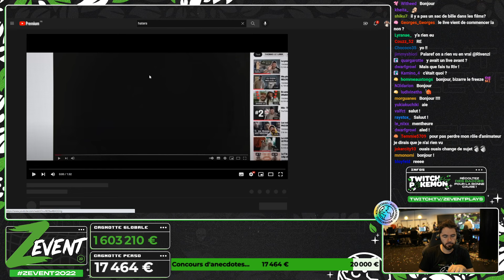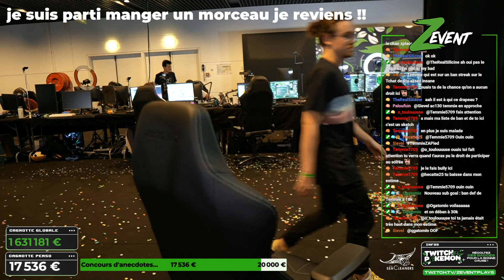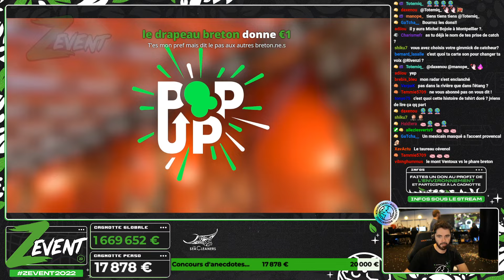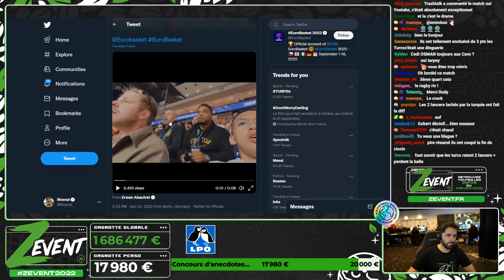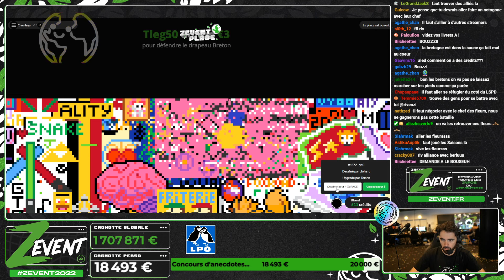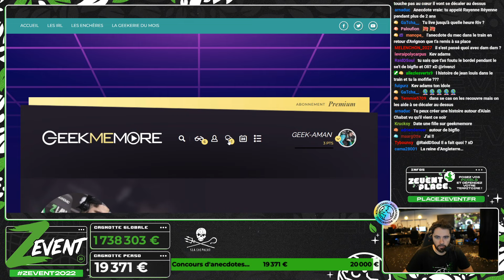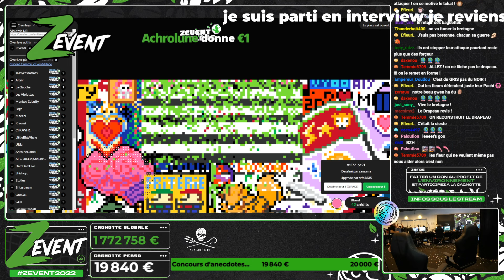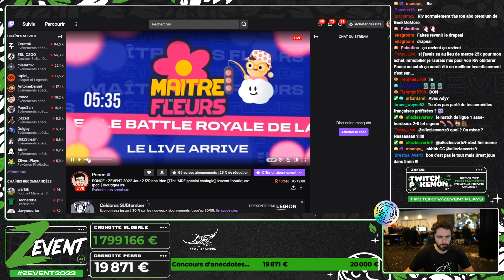ZEVENT 2022 - JOUR 2 [2/2]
Suite de la deuxième journée de ce zevent2022 !

Chaîne gérée par Ogatomio